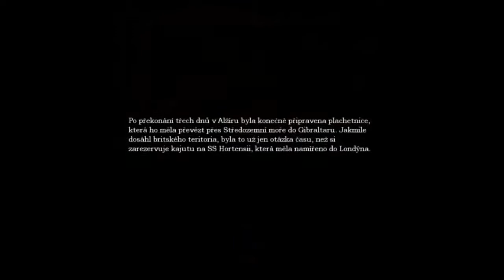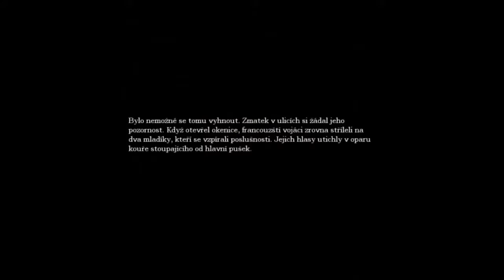Fireball Czech (Slepý) Let's Play Amnesia Pád do temnoty PART 2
Probudil sem opruza :D a ohnusil se nám decetně interiér. Děkuji za shlédnutí a budu se těšit u dalších dílů.

Skype: martin_kraif

Intro vytvořil: MichalVurm
Hudba: Loreen-Euphoria